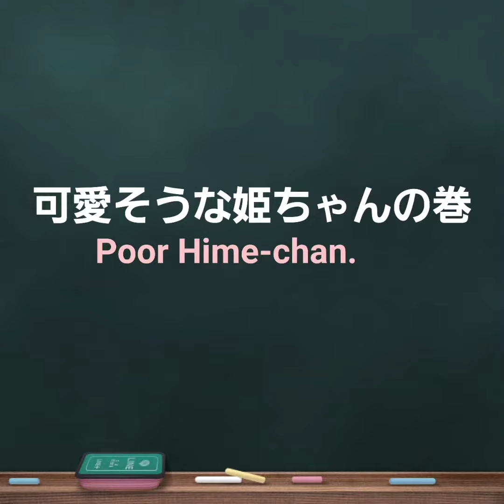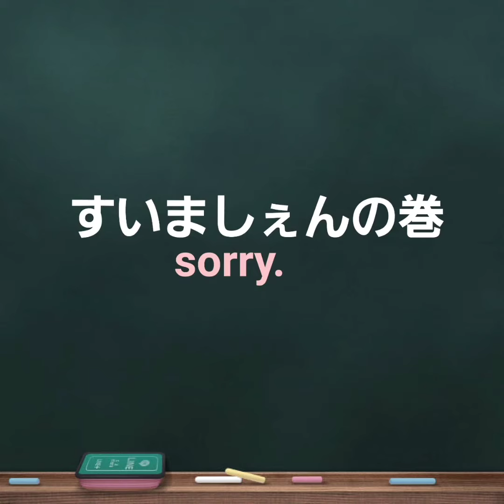【ハムスター】可愛そうな姫ちゃん〜Poor Hime-chan〜の巻他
姫ちゃん、左目が治り切る前に、また右目にマイボーム腺腫ができたようで、目を掻いてしまいました😭
また両目の目薬生活です💧
どうか応援してやってください💧